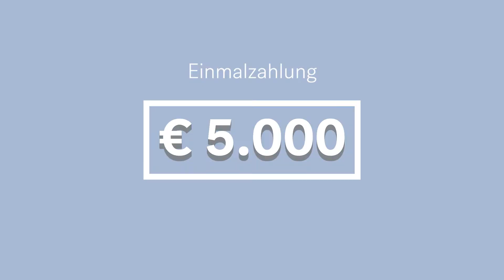Klickmal Bausparen | Produkterklärung | Tutorial | Der richtige Bausparvertrag für dich